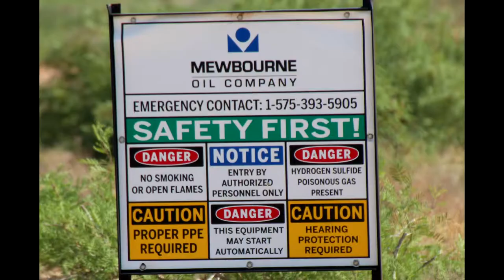Mewbourne Oil Co. Empire "20" State #3, Eddy County, NM (June 2021)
Mewbourne Oil Co.
Empire “20” State #3
Artesia, Eddy County, NM
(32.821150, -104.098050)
Filmed 6/7/2021